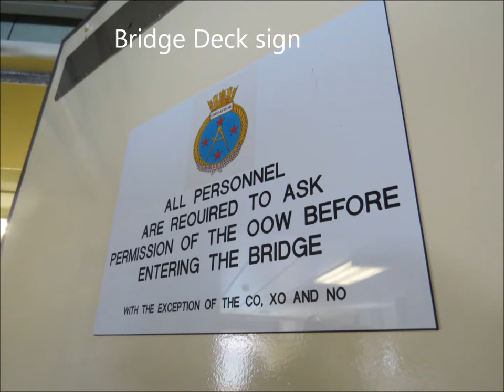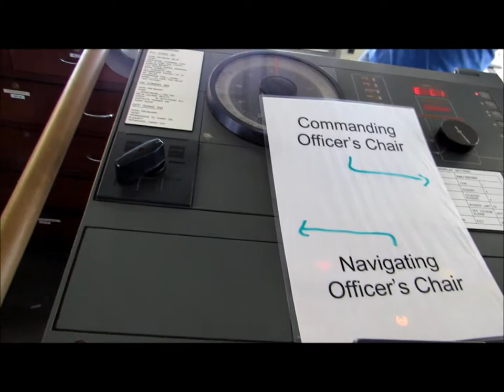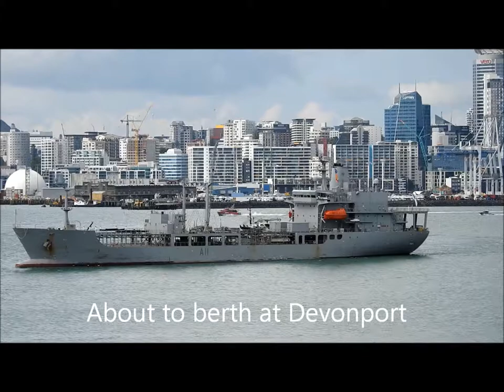HMNZS Endeavour 1988 - 2017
A tribute to the years of service to the Royal New Zealand Navy 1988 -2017